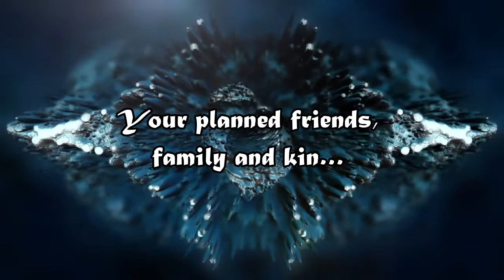Darkness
A Poem from the Alpha House Cinematic Universe.